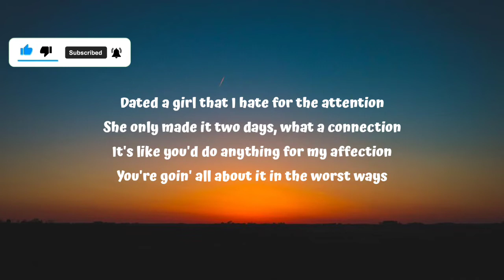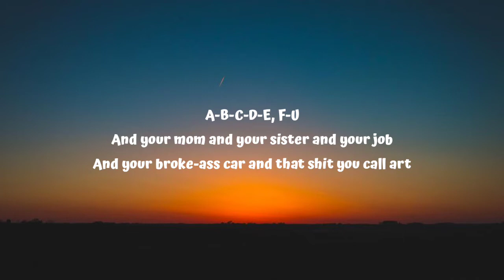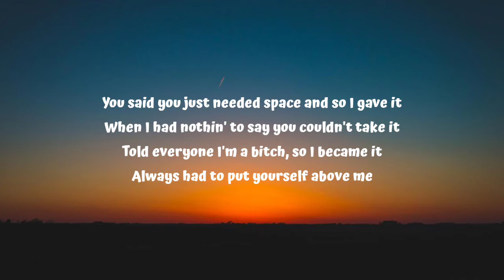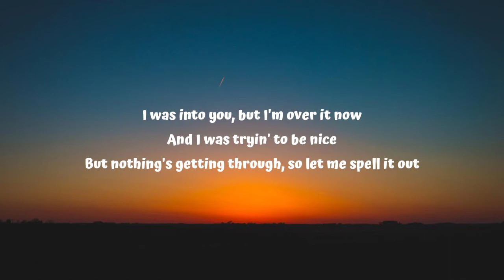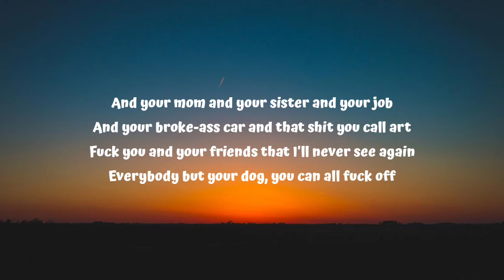GAYLE - abcdefu (Lyrics)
Lyrics :
Intro